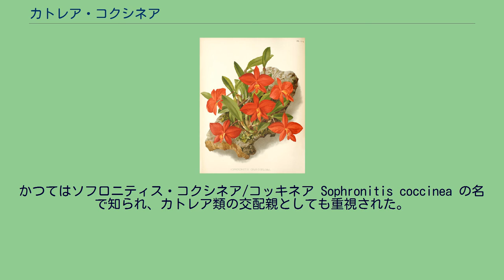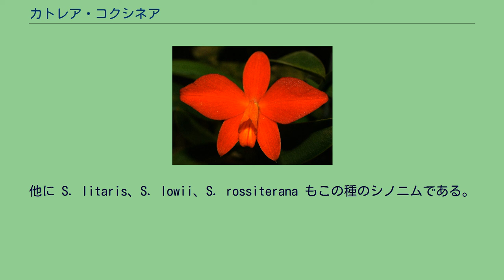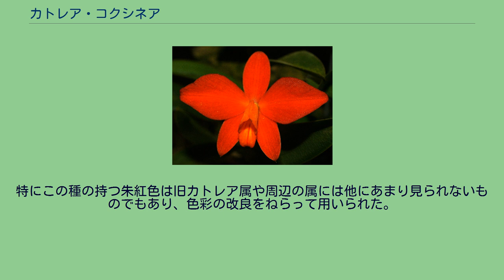カトレア・コクシネア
カトレア・コクシネア Cattleya coccinea（カトレア・コッキネアとも） はラン科植物の一つで洋ランとして栽培されるものの一つ。
かつてはソフロニティス・コクシネア/コッキネア Sophronitis coccinea の名で知られ、カトレア類の交配親としても重視された。
この種自身も小型の原種系洋ランの美麗種として人気がある。
元々はカトレアとは別属のソフロニティス属とされていたが、近年の分類体系の見直しの中で、この属そのものがカトレア属に吸収された形でこの名に変更されることとなった。
しかし、旧名は今でもある程度は流通している。
なお、かつて同属にはグランディフロラ S. grandiflora もあり、若干だが色が違うとしてむしろこちらがよく使われた時期もあるが、これはシノニムとしてコクシネアに統合されている。
他に S. litaris、S. lowii、S. rossiterana もこの種のシノニムである。
小柄な植物体に比して大柄な花を着け、またその色が鮮やかな朱紅色であることが目を引く。
そのため、この種自身が小型洋蘭の原種として栽培の対象になるだけでなく、品種改良においてこの色を生かすため、あるいは小柄な品種を作出するための交配親としても重視された。
かつての名でソフロカトレア、ソフロレリオカトレアなど旧名の属名を付されたものの多くはこの種との交配品である。
植物本体は小柄で、草丈は6-9cm程度。
匍匐茎を横に伸ばし、少し間を空けてバルブ（偽球茎）をつける。
バルブは紡錘形で3-4cmで、先端に一枚の葉をつける。
葉は深緑色、長楕円形で厚くて硬い角質、中肋でやや二つ折りになる。
花は秋から冬にかけて、バルブの先端、葉の基部の二つ折りになった部分の隙間から出て1-2輪を生じる。
花は径4-6cm、全体に鮮やかな朱赤色で、唇弁にだけ黄色い筋模様がある。
花被は平らに開き、外花被（萼片）は狭い楕円形だが側弁が幅広い卵形をしていてその間を覆うように広がるため、花全体としては丸く見える。
唇弁は幅狭くて小さく、両端が内側に巻き込んで筒状になる。
ブラジルに分布し、サンパウロとサントスの海岸近くの標高1000m付近、雲霧林に生育する。
半日陰の樹上に着生、あるいは岩上に着生する。
花 小型の美麗種として栽培される。
塚本他(1956)では「朱紅色の美花が宝石のごとく（中略）形状整い、極めて可憐なことは数ある洋蘭の中でも希（後略）」と口を極めて褒めそやしている。
変異株としては黄花のものがある。
しかし、この種は交配親としても重要である。
特にこの種の持つ朱紅色は旧カトレア属や周辺の属には他にあまり見られないものでもあり、色彩の改良をねらって用いられた。
実際にこの種を親とする交配品種には鮮紅色や橙色など、他の系統には見られないこの色を受け継いだものが数多くある。
それらはソフロカトレアなど、この属の名前の前半を受け継いで命名されたが、現在では所属の変更に応じて改名されている。
^ 塚本他(1956)p.89